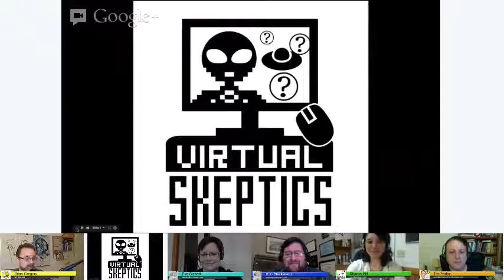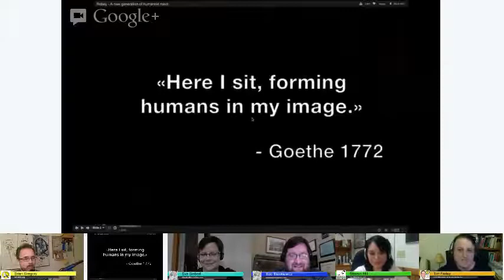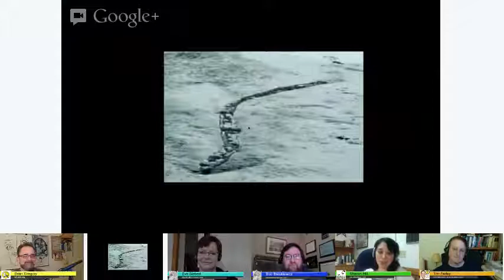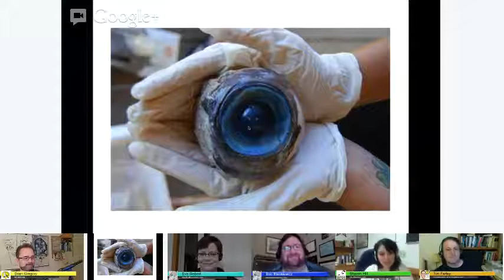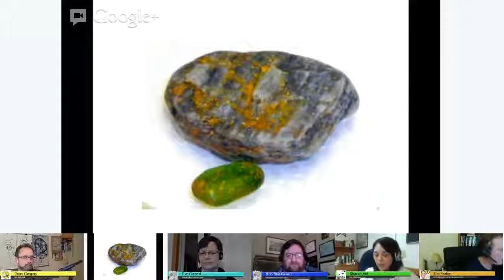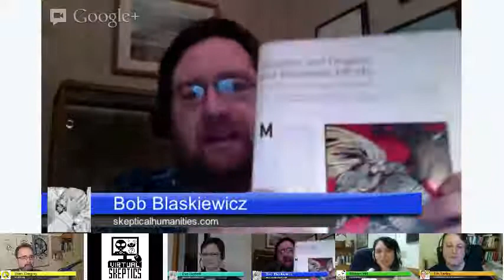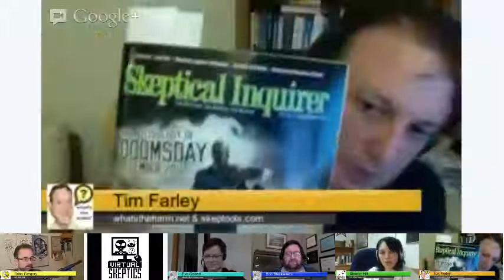Virtual Skeptics #21 - 1/2/2013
This is the Virtual Skeptics; A hour of discussion of the latest interesting skeptical news bits. "It's like Meet the Press, but with chupacabras"

Weekly, Wednesday, 8pm ET - Google+ Hangout ON AIR

This Week's Panel:

Eve Siebert -- Editor and blogger at Skeptical Humanities
Bob Blaskiewicz -- Committee for Skeptical Inquiry's Conspiracy Guy web columnist, JREF Swift Blog contributor, and blogger for Skeptical Humanities
Sharon Hill -- Editor of Doubtful News and author of the Committee for Skeptical Inquiry's Sounds Sciencey web column
Tim Farley -- JREF Fellow, creator of whatstheharm.net and skeptools.com
Brian Gregory - Host

Bob's links:
Spitzer's original paper:
What's the Harm in Scientology?

Eve's links:
Iceland Review: Icelandic MP Moves Elves' Boulder to His Home

Sharon's links:
Doubtful News favorite stories of 2012
Announcement: Sharon is on this week's edition of Monster Talk talking about the best cryptozoology stories of 2012. Catch up on all the Bigfoot news on that podcast.

Tim's links:
Obituary slides from TAM2012
Back in April Tim asked if 2012 was the "Year of the Skeptool"

Brian's Robot's links:
Roboy

Announcements: Eve has an article in Skeptical Inquirer (although she only has hearsay evidence for this).  (Tim has the issue and can hold it up on camera if desired)

Registration is open for Skep Tech in Minneapolis April 5 & 6th. Tim is speaking, and they just added Maggie Koerth-Baker from Boing Boing as a guest:

The Virtual Skeptics is an independent production of Doubtful News, WhatsTheHarm.net, Skeptical Humanities, and Brian Gregory. Our logo was designed by Sara Mayhew at SaraMayhew.com. Our theme music is by Tremor and is used with permission.